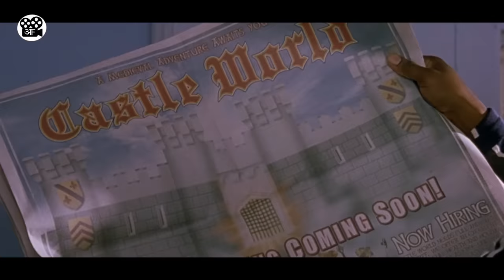Man Accidentally gets Stuck in 13th century | Film/Movie Explained in Hindi/Urdu | Movie Story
This is a Movie Explanation video about a man named Jamal, who accidentally Time travels to the 13th century but thinks that he is in a huge theme park. He does such strange things, that you can feel like it's a parody of serious time travel movies.